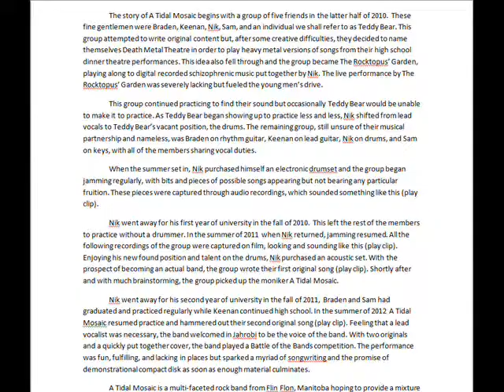A Tidal Mosaic Origins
So our good friend and biggest fan (who wishes to remain anonymous ;p) asked if he could help us out. We sent him a script and a ton of video to put this "origins" video together for us. He certainly has an...interesting style..Hope you enjoy!

Note: All content of this video is original. In future videos it will be mentioned in this section what media presented in the videos does not belong to us.